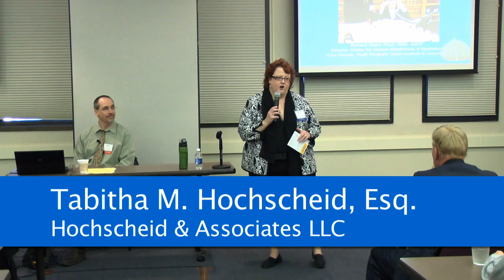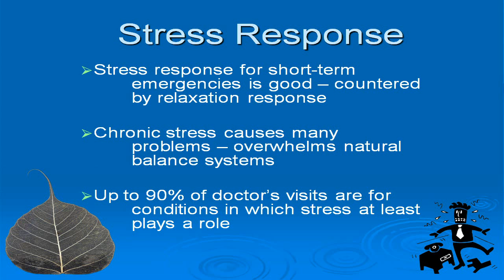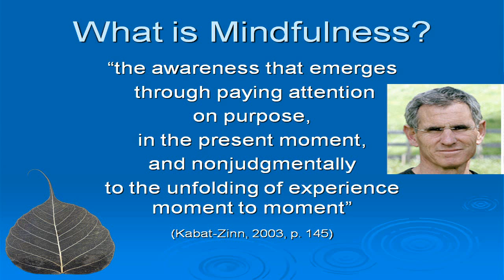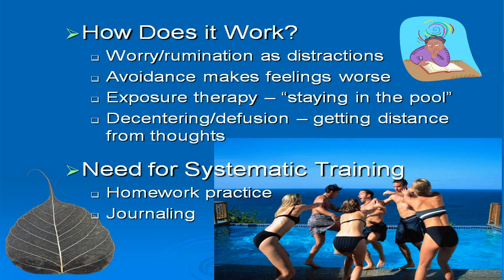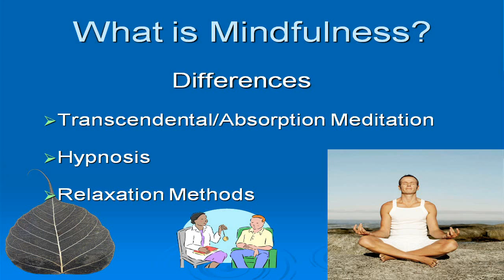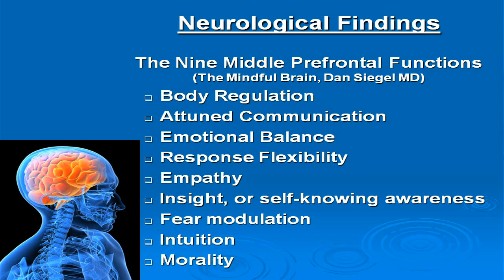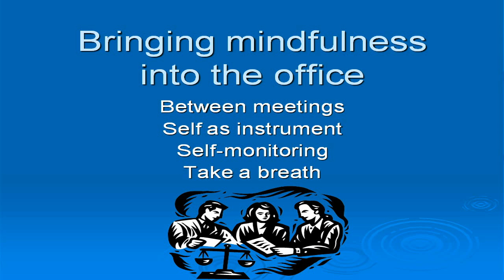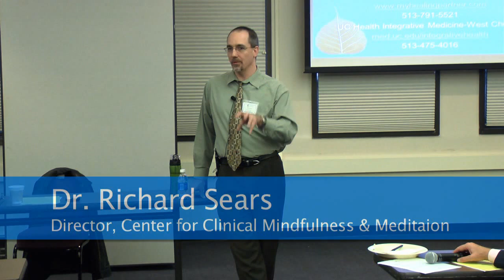Make Your Moments Count, The Mindful Attorney: Reducing Stress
Featuring Psychologist Richard Sears, PsyD, MBA, ABPP